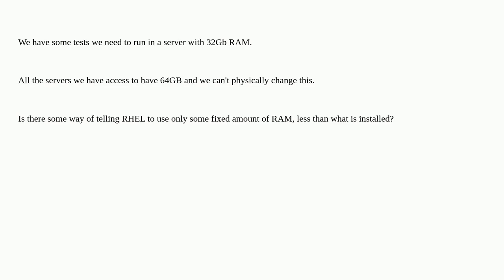Limit the RAM available to RHEL8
A special thanks goes out to the community

  rhel8 memory-usage